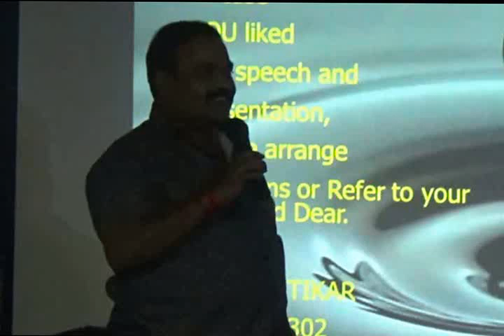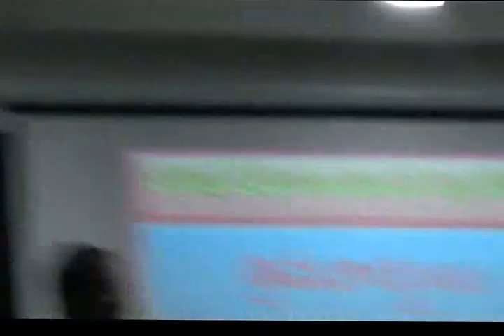Inspiration by KRANTIKAR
A Business Development program at Swathi Promoters​ corporate office-by Chairman  Krisha Reddy and KRANTIKAR- From Failures to Forceful success, from CANTs to CANs